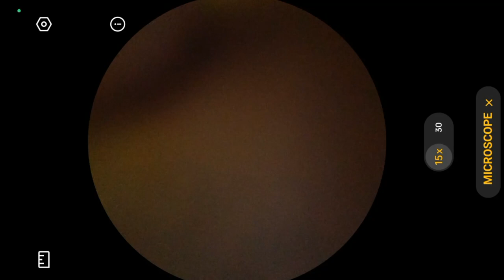beard in under microscope 🔥